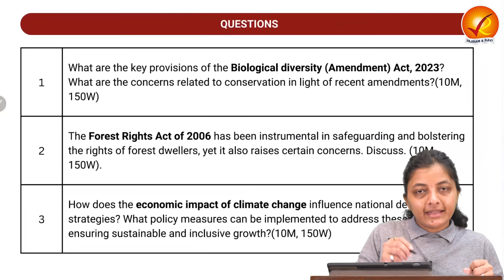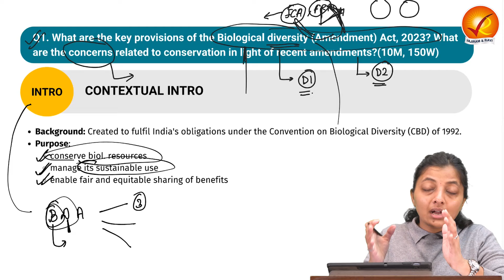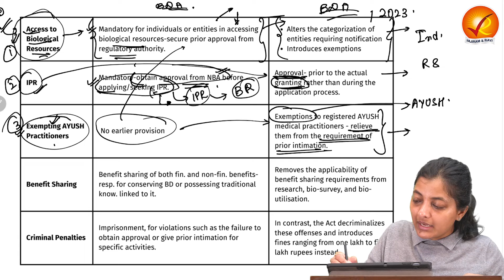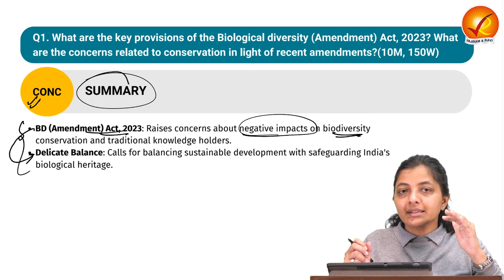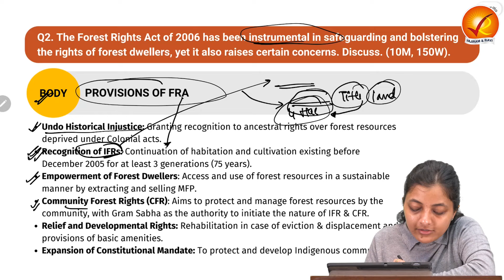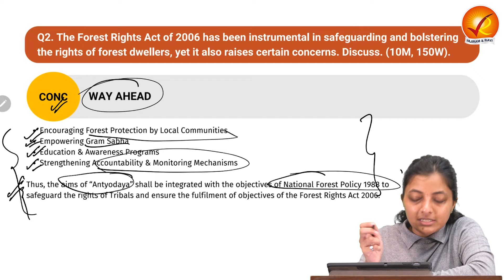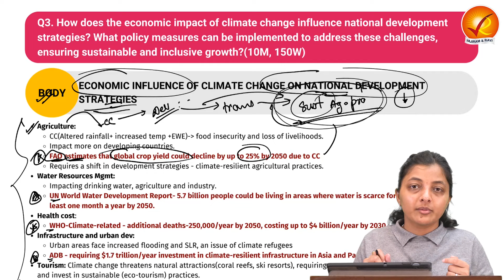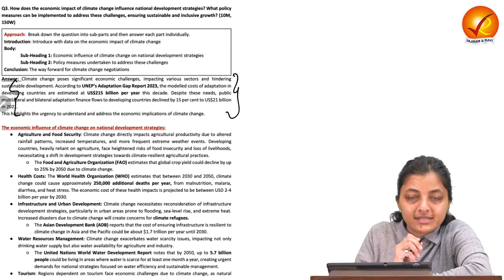Mains Answer Writing Programme | 23rd February 2024 Discussion | Vajiram and Ravi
The Vajiram & Ravi Mains Answer Writing Programme 2023-24 has been designed to help the aspirants practice daily Mains answer writing for the UPSC CSE 2024 exam. This programme covers the syllabus for General Studies Paper-I, II, III, and IV. Every week from Monday to Friday, three questions are uploaded on the portal on a daily basis for mains answer writing practice.  Students can upload their answers on the Portal in a PDF Format for Evaluation.

Mains Answer writing is not just about reproducing information; it's about demonstrating a profound understanding of the subject matter. This UPSC Mains Answer Writing Programme will help you strengthen your conceptual clarity by encouraging in-depth research and analysis of topics. This will ensure that your answers reflect a deep knowledge of the subject matter, which is essential for scoring well in the Mains examination.